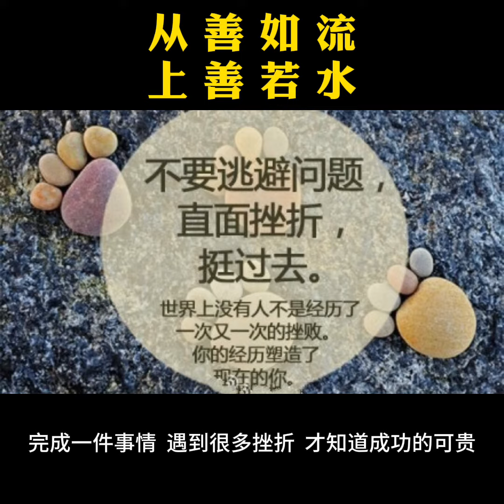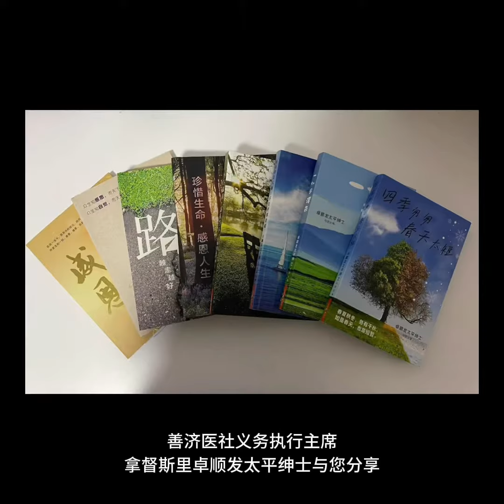从善如流 上善若水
从善如流
上善若水

资产平常，慈善富有，高智慧，高层次。

完成一件事情，遇到很多挫折，才知道成功的可贵。

达观常乐，善解心宽，包容自在，“珍惜生命，懂得生活”。

无论做什么事情，心里没有喜悦，有很多埋怨，不心甘情愿，即使成功，也失去了意义。

生命不在于长短，是在于是否精彩实在。

我的什么都可以给你，我的什么都没有了，但是，我还是存在，最后，我还是可以拥有一切所有。

为什么我有事，他们会帮我，因为，我曾帮过他们，善因善果，礼尚往来。

从善如流，上善若水，水善利万物而不争。大自然中含蕴着大道理，等待我们去发掘，去体悟。

——善济医社义务执行主席拿督斯里
卓顺发太平绅士 JP ,BBM (L),PVPA 与您分享

善济医社将于全岛14间分社与看诊者及社会大众分享卓顺发太平绅士的书，希望与大家共享光明、善知识和正能量。

智慧人生 经典语录 人生哲学 人生感悟 正能量语录 卓顺发太平绅士 善济医社义务执行主席卓顺发 慈善家卓顺发 善济医社 慈善机构 Sian Chay Medical Institution#Charity